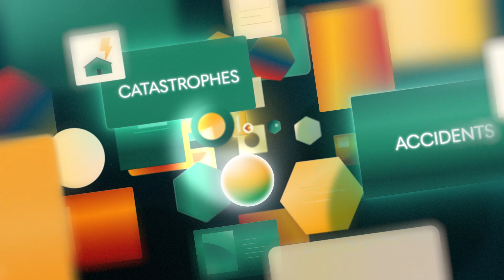Personnel de la sécurité publique et blessures de stress post-traumatique (bspt)